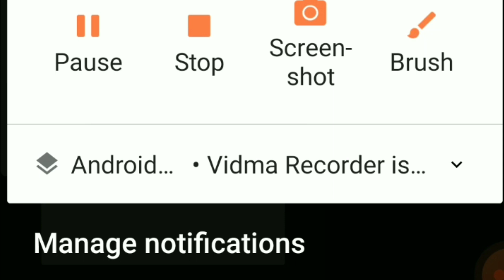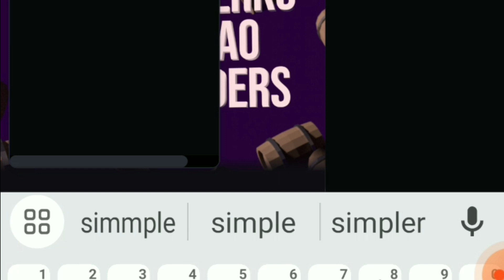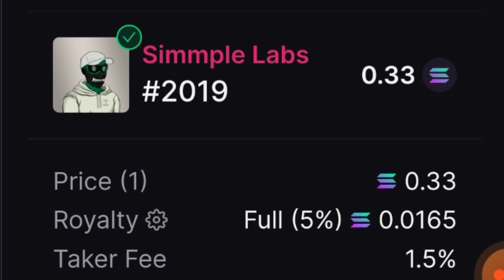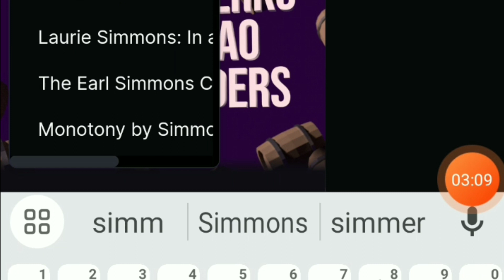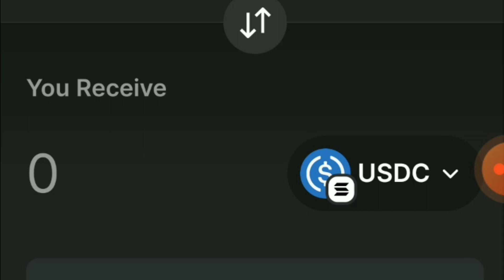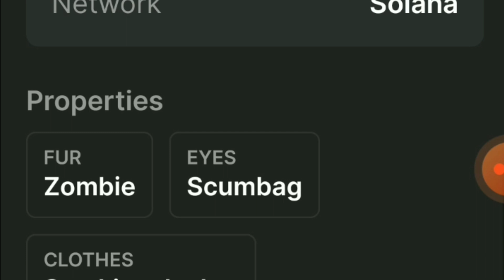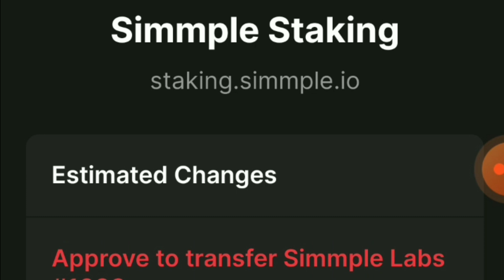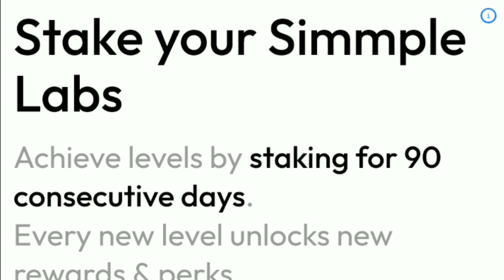Tutorial On Purchasing & Staking NFTS On Solana's Phantom Wallet